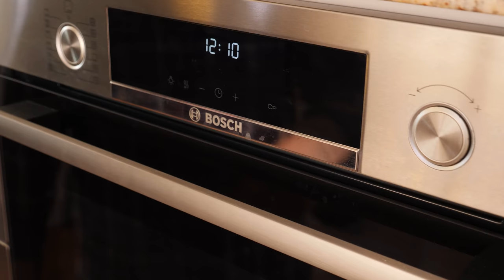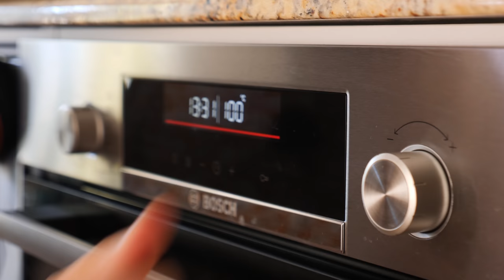Корейка ночует в духовке. Проверка рецепта.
Корейка на косточках (4 ребра)
Соль/перец/розмарин/паприка по вкусу
Горчица 2ч.л. (с горкой)
Мед 1ч.л. (без горки)
Бульон 1-2ст.
Вино красное сухое 100-150мл
Апельсин (цедра+сок) 1шт.
Сахар (опционально)
Лук репчатый 50-100г

Гарнир:
Картофель с тонкой шкуркой 1,2кг
Розмарин свежий 2-3вет.
Соль/перец
Масло оливковое 3-4ст.л.

Основные этапы:
Корейку приправить солью, перцем, сухим розмарином и паприкой, убрать на просолку на 2ое суток при температуре 0…+4 градуса.
Просоленную корейку натереть смесью горчицы и меда, переложить в форму для запекания, влить в форму бульон, плотно запечатать фольгой, запекать при температуре 200 градусов 3-4 часа (в зависимости от размера корейки).
По окончании запекания выключить духовку, дверцу НЕ ОТКРЫВАТЬ, оставить корейку в остывающей духовке на ночь.
На следующий день отварить картошку до готовности, переложить в форму для запекания, раздавить чтобы она растрескалась, приправить солью, оливковым маслом, добавить веточки свежего розмарина.
Вытекший во время запекания мясной сок процедить, освободив его от застывшего жира.
Луковицу мелко нарубить, обжарить ее на части снятого жира, добавить вино, апельсиновый сок, цедру, мясной сок, упарить до желаемой густоты и выправить на вкус.

Корейку переложить на решетку, отправить в духовку (режим конвекции, 220 градусов) на 10 минут. В эту же духовку поставить форму с картошкой.
По истечении 10 минут нагрев убавить до 100 градусов, оставить еще на 5-10 минут.
Подавать корейку сдобрив ее соусом.

Произведение «Корейка ночует в духовке. Проверка рецепта.» созданное автором по имени Дмитрий Fresco, публикуется на условиях лицензии «Attribution-NonCommercial-NoDerivs» («Атрибуция — Некоммерческое использование — Без производных произведений») 3.0 Непортированная.

Корейка в духовке на ночь. Свиная корейка в духовке с картошкой.

Всем привет! С вами Дмитрий Фреско, а вы на канале Кулинарная Пропаганда. Сегодня хочу проверить рецепт, по итогу которого должна получится сочная корейка. Это корейка на кости в духовке, оставленная на ночь. Корейка свиная, конечно же. Покажу приготовление свиной корейки от начала до конца, и бонусом приготовим классный гарнир к корейке. Кстати, в моем случае это свиная корейка на кости, но сюда подойдет и свиная шейка.

Запеченная корейка по такому методу действительно получается сочнее, но стоит ли оно того, решать вам. Как праздничное блюдо, такая корейка на кости отличный вариант. Если вас интересуют запросы: корейка рецепт, coolинарная пропаганда рецепты, а также Дмитрий Фреско рецепты или свиная корейка в духовке в фольге, то это видео может заинтересовать вас. После просмотра вы узнаете как запекать свиную корейку в фольге, а также как приготовить корейку в духовке. Кроме того, информация в ролике будет актуальна тем, кого интересуют свинина в духовке в фольге или же корейка на кости с соусом.